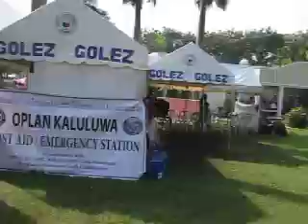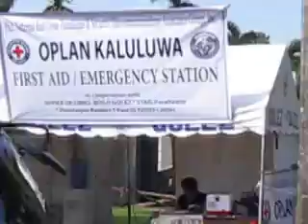Roilo Golez Oplan Kaluluwa, All Saints Day, Manila Memorial Park Paranaque, 1 November 2009 (3)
Congressman Roilo Golez has his yearly Oplan Kaluluwa in Manila Memorial Park which is in his congressional district. His Oplan Kaluluwa is to assist the general public and is manned by district staff, radio volunteers and riders many of whom are qualified to give first aid.